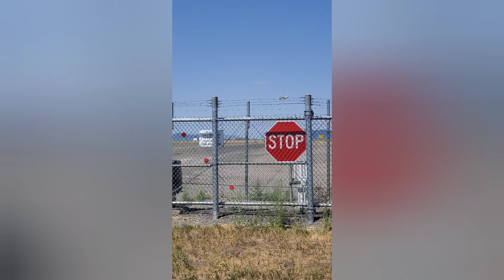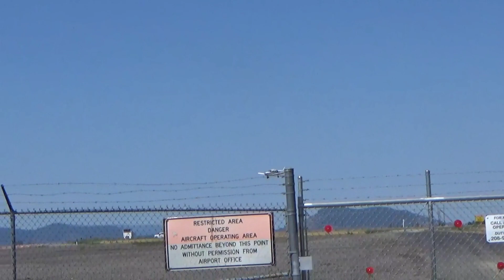15 Small Airplanes, Jet's Taking Off, Landing and Doing Fly-bys CDA, ID Airport! Pretty Cool!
Hope you enjoy! Saw those fire planes the next day flying over the house from a fire on the mountain! I missed some dangit but Fire Season is here now!!!

Jeff Parker @pyro8455